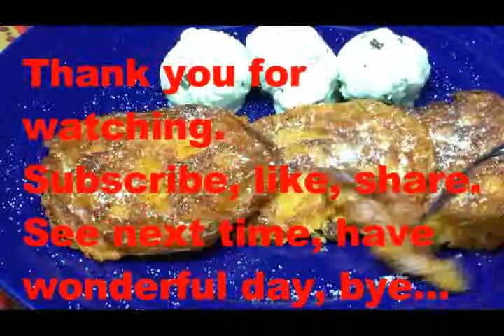Simple/Quick/Easy to make Bichu-bichu snack.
This snack is made for yummy sweet potatoes. Its easy and fast to make. And its delicious. Try this.